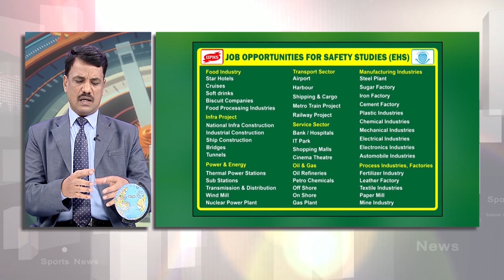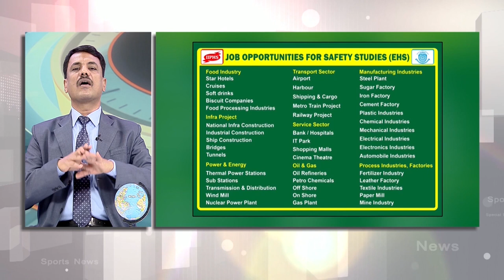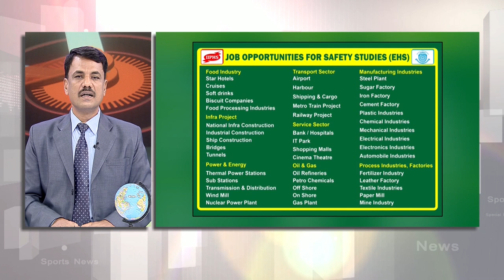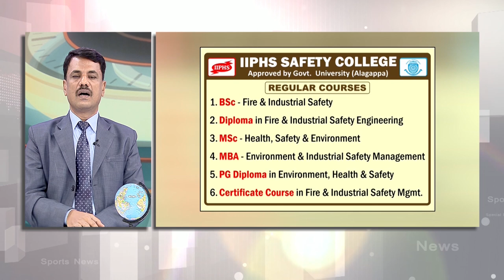வேலைவாய்ப்பை அள்ளித்தரும் சேப்டி மேனேஜ்மென்ட் படிப்புகள் - Safety Management Courses